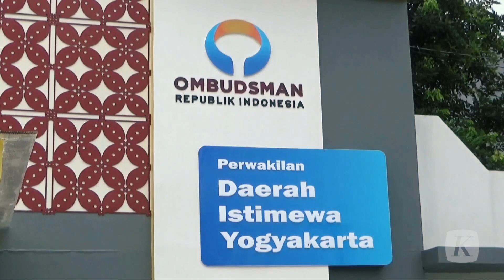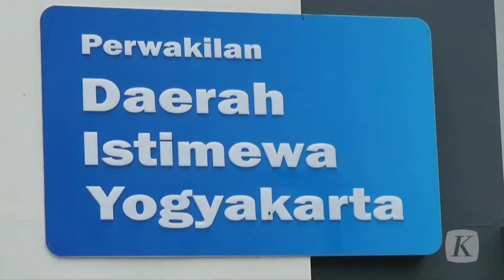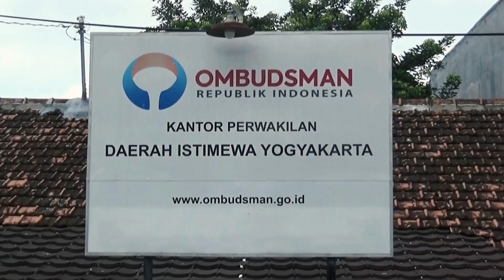Mantan Warga Binaan Laporkan Penganiayaan di Lapas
Puluhan mantan warga binaan Lapas Narkotika Kelas II A Sleman, Yogyakarta pada Selasa (2/11/2021) mendatangi kantor Ombudsman RI perwakilan Daerah Istimewa Yogyakarta untuk mengadukan perlakuan tidak manusiawi disertai aksi penganiayaan yang dilakukan oleh sipir selama berada dalam tahanan.